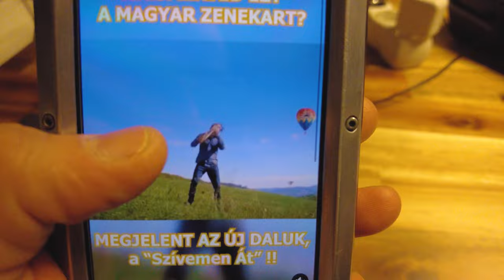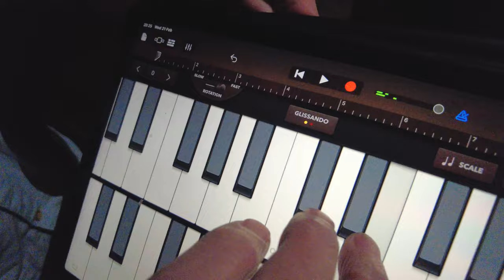ManGoRise - Szívemen Át - Média Turné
Nézd meg, hogy alakult a "Szívemen Át" című új dalunk állomásokon átívelő média turnéja :)